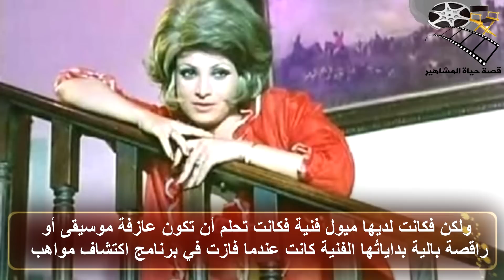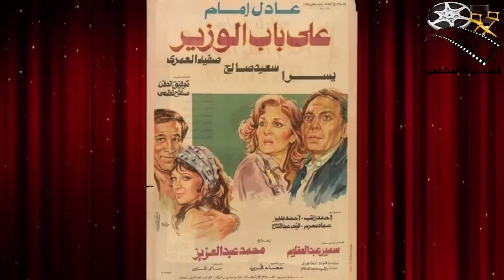صفية العمري نازك هانم صاحبة اجمل عيون وعقدة نفسية وحالة نصب - قصة حياة المشاهير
صفية العمري نازك هانم صاحبة اجمل عيون وعقدة نفسية وحالة نصب - قصة حياة المشاهير عيون صفية أم نازك هانم السلحدار أيا كانت الألقاب فهى هانم السينما المصرية برغم الانكسارات التي تعرضت لها الا انها قادرة علي الصمود حتي الان ، احبها الجمهور من خلال شخصيات قدمتها بطريقة مبهرة فموهبتها الكبيرة تظهر بقوة من خلال تلك الاعمال ، في حياتها الكثيرِ من الازمات وبالرغم من ذلك ظلت صفية العمرى كعادتها قوية ومثابرة ، فى تقريرنا اليوم سنسرد لحضراتكم تلك الازمات في حياة الفنانة صفية العمرى من بدايتها حتي الان  -   فتابعونا